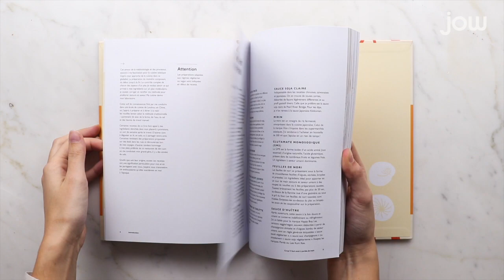PAGES FEUILLETÉES - Ramens, nouilles & gyozas - Pippa Middlehurst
Découvrez des recettes asiatiques gourmandes que vous voudrez refaire à l'infini ! Dans ce livre, Pippa Middlehurst explique pas à pas comment réaliser les différentes pâtes et nouilles (pâte levée ou à raviolis, nouilles aux œufs ou ramen…), mais aussi comment les plier, les couper, les fermer…

Retrouvez plus de 70 recettes de plats et d’accompagnements pour vous régaler en famille ou entre amis !

Prix : 19,95€